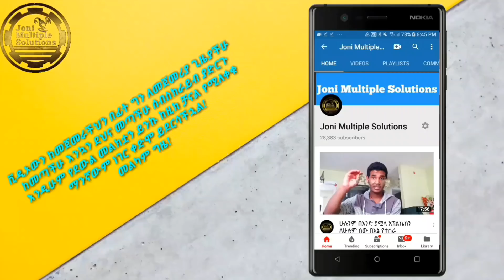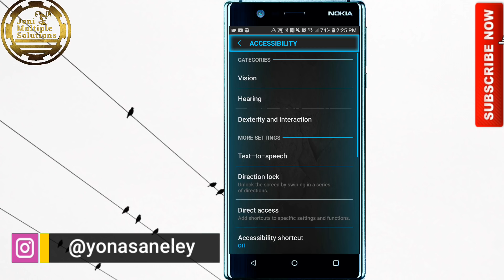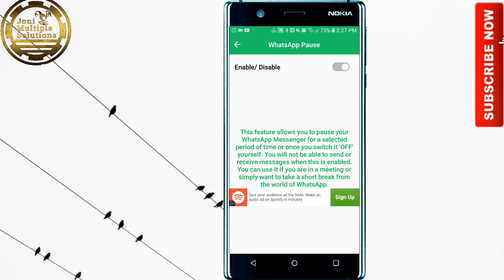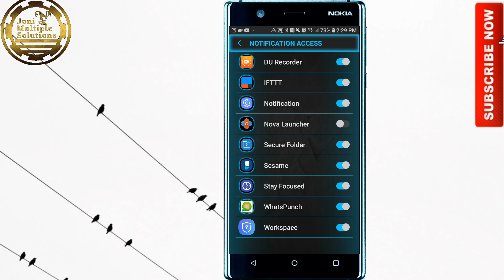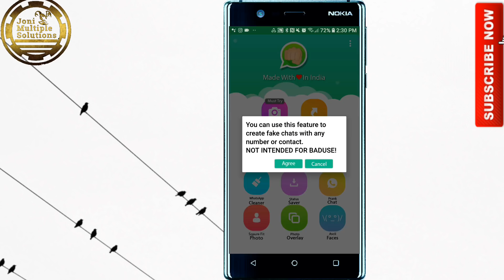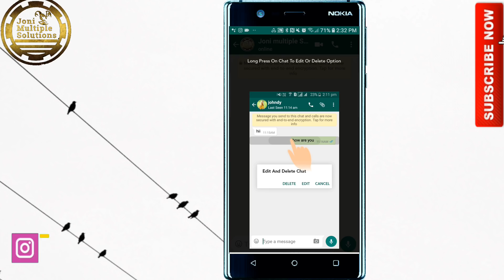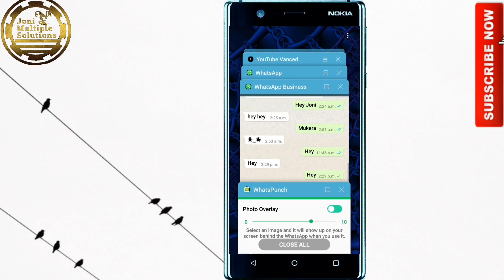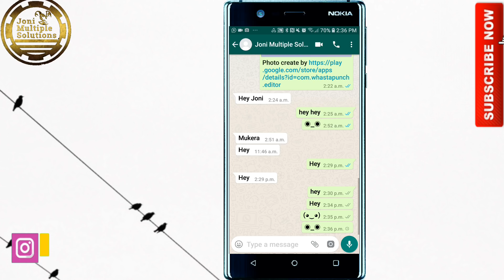የዋትሳፕ አስገራሚ ነገሮች ትወዱታላችሁ!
እስከዛሬ በዋትሳፕ ብዙ ነገሮችን አይተናል እበዚክ ነገሮች ግን ለማመን የሚከብዱ ናቸው!
ዋትሳፕ የሚያስደነገጥ ነገር ለቋል  ግን የችግሩም መፍትሄ በዚክ ቪዲኦ አለ!
አፑን ለማውረድ በቴሌግራም on Telegram
/jonimultiplesolutions

Thanks for all support.🙏 ከቴሌግራም ለማውረድ

10 የዩትዩ ቻናል ለመክፈት ለፈለጋችሁ

12 የፌስቡክ ፓስወርድ ለጠፋባችሁ እና ስም ለመቀየር።
14 ከ 200 GB በላይ ለማግኘት ቦታ ለፎቶ ቪዲኦ እና ሌሎች